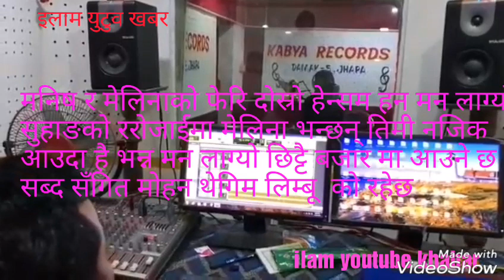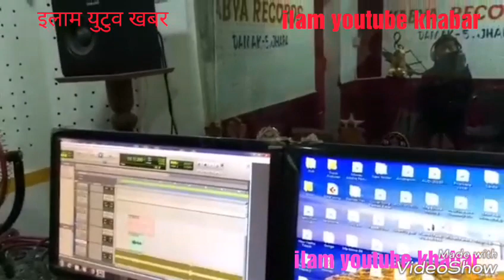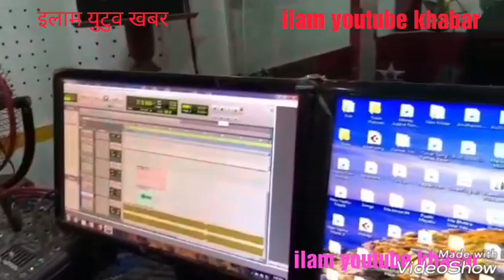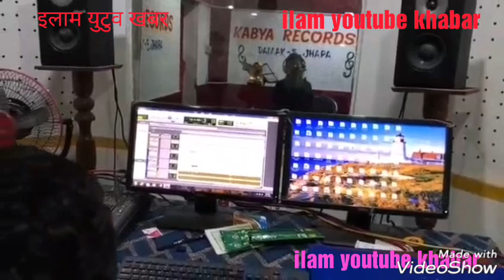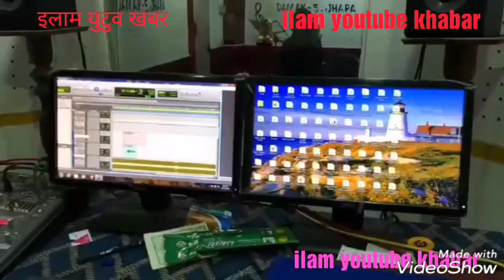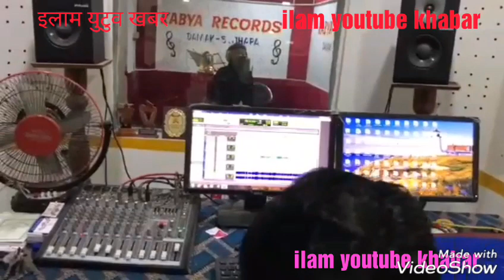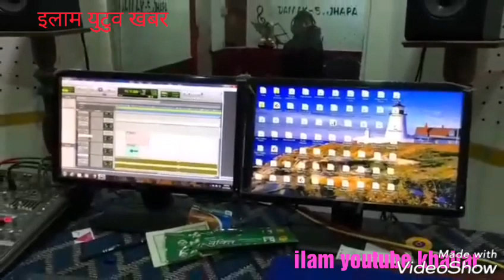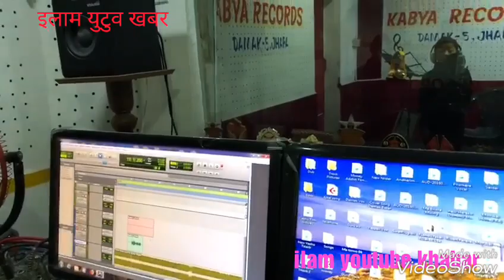तिमी नजिक आउदा हाइ भन्न मन लाग्यो || Melina Rai || Manish Limbu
सब्द सँगित मेल भाेकल माेहन थेगिम लिम्बू
एरेन्जर असाेक थापा
रेकर्डिङ मिक्सिङ गुन्जन स्टुडियो अनामनगर काठमाडौ |
Dainik Khabar Nepal is authorized to upload this video. Using of this video on other channels without prior permission will be strictly prohibited. (Embedding to the websites is allowed)
यस च्यानल मा रहेका कुनैपनि Video हरु कपि गरी अन्य Channel मा upload गरेको पाइएमा प्रचलित कानुन बमोजिम कडा कारबाही गरिनेछ ।